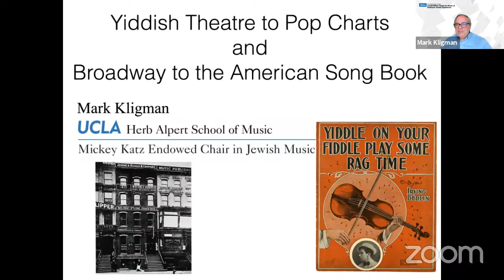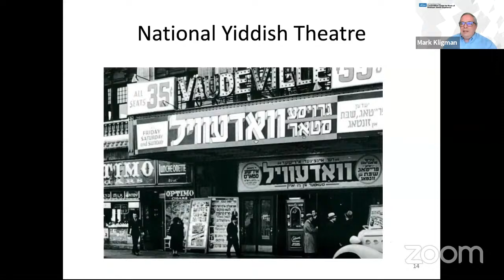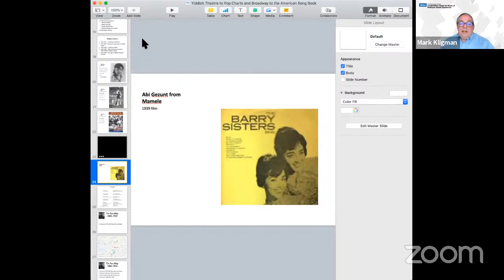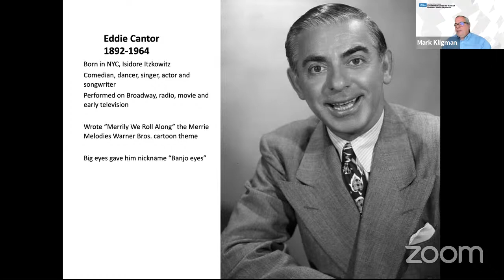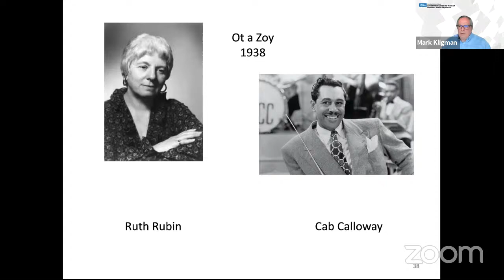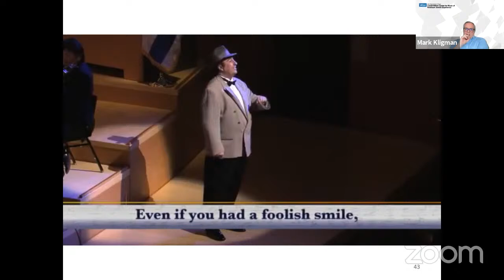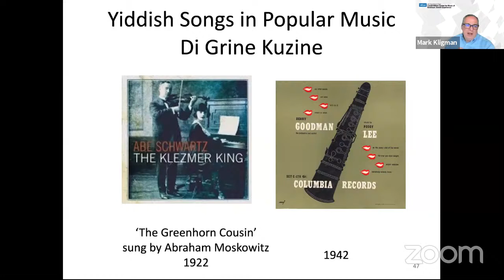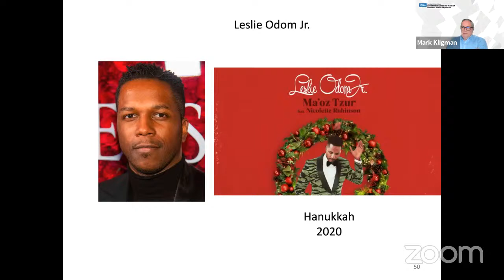Mark Kligman Presentation